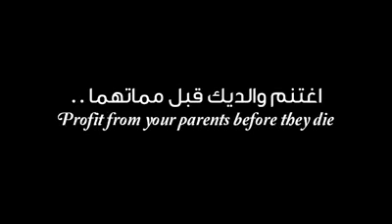Status of our Mothers